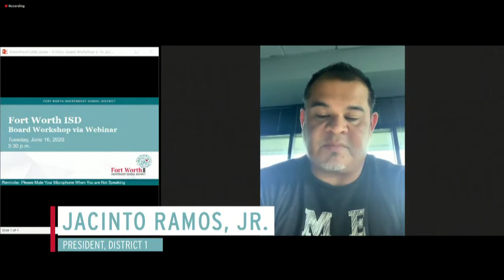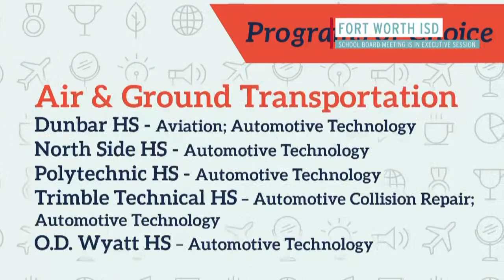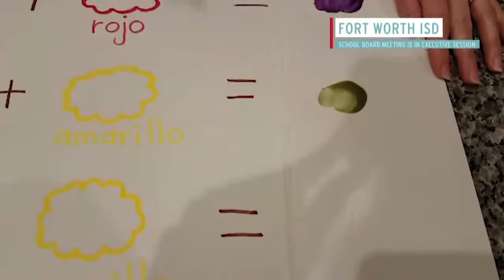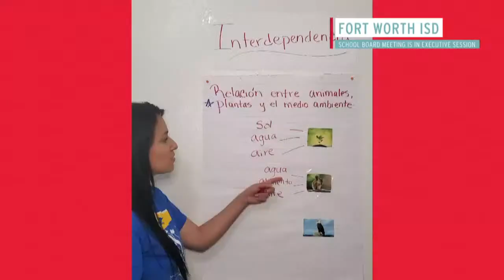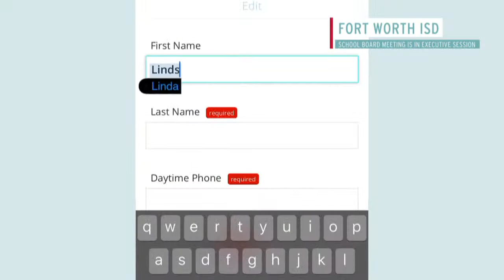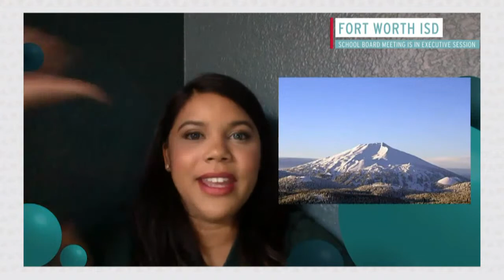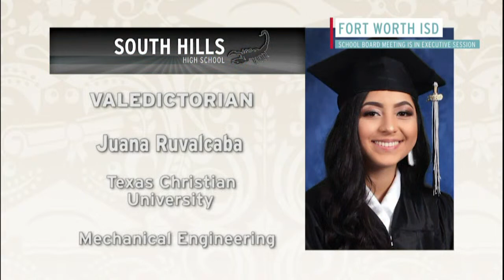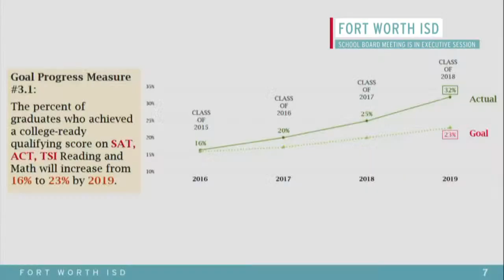Fort Worth ISD Virtual School Board Workshop, June 16, 2020